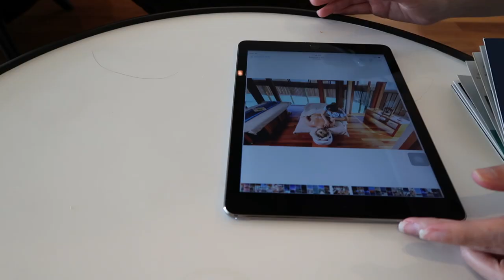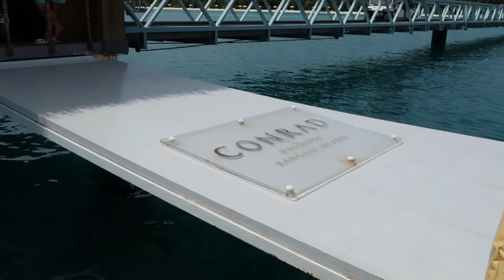Maldives VLOG Part 4 - Arrival To Conrad Maldives Rangali Island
In this video, see me arrive at the beautiful Conrad Maldives

Abu Dhabi Main Post Office